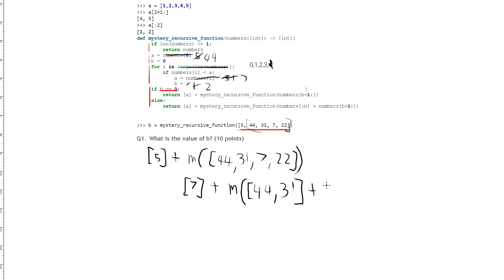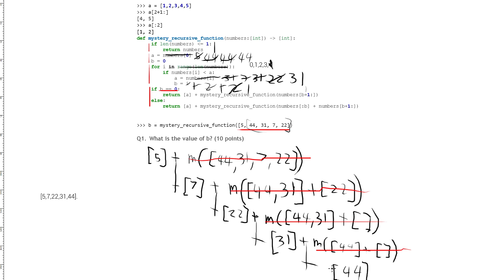How to hand trace (Python) code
Going through a recursive function by hand for my ICS 32 class at UCI